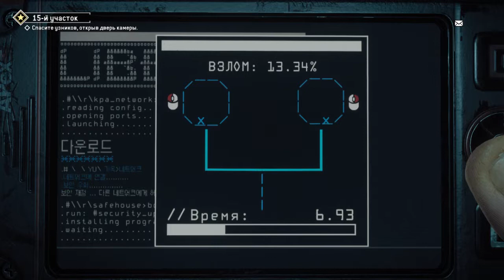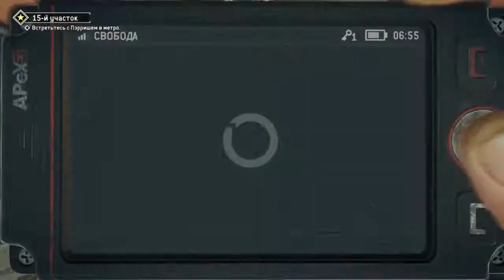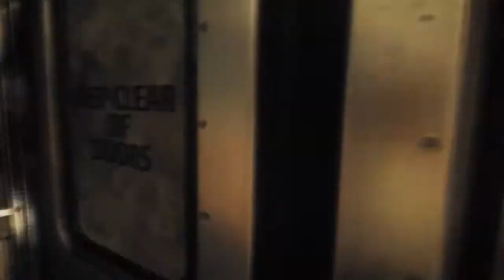Homefront The Revolution # 7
Вот уже на протяжении четырех лет Америка оккупирована. Филадельфия, когда-то в прошлом родина независимости, переживает не самые лучшие времена. За жителями пристально следят, подавляя практически любое инакомыслие. Некогда гордые граждане теперь живут в полицейском государстве, точнее — выживают. Мечты о свободе и светлом будущем уже давно угасли. Но среди бесплодных земель Красной Зоны поднимаются силы Сопротивления. Партизаны готовы сражаться за свободу и положить начало второй американской революции.

- Исследуйте живой дышащий открытый мир, созданный с помощью потрясающих возможностей игрового движка CRYENGINE.

- Разнообразие партизанских действий. Это не линейный шутер. Учитесь искусству партизанской войны и используйте засады, диверсии и налёты против ваших противников. Вас ждут захватывающие незаскриптованные перестрелки.

- Постройте Сопротивление. Вербуйте новых бойцов, создавайте базы и укрытия, захватывайте и совершенствуйте смертельный арсенал и создавайте самодельное оружие!

- Зажгите костры Революции! От угнетённого гражданина к лидеру революции. Эпическая одиночная кампания расскажет историю Второй Войны за Независимость. Динамичный развивающийся мир реагирует на все ваши действия, как и нация восстаёт против своих захватчиков.